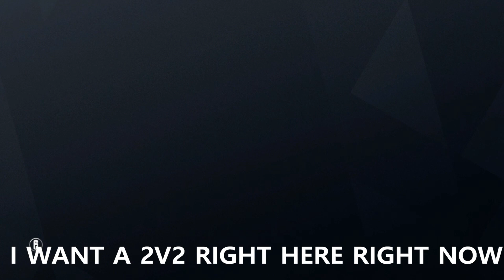Rainbow Six Siege Custom match sister vs brother w/friends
My Friends YT Channel

Support these Channel Give some love

What I Use To Record Videos

Elgato HD 60s

Blue ICE Snowball Mic